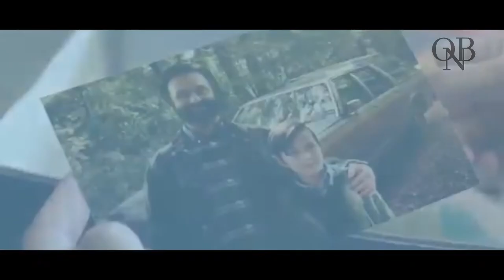Martin Whitly & The Whitly Family - Wonderful World - VOSTFR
Montage sur la série "Prodigal Son", avec Martin Whitly (Michael Sheen), ainsi que Malcom Bright (Tom Payne), Ainsley Whitly (Halston Sage), et Jessica Whitly (Bellamy Young).

Fanvid of the show "Prodigal Son", with Martin Whitly (Michael Sheen), as well as Malcom Bright (Tom Payne), Ainsley Whitly (Halston Sage), and Jessica Whitly (Bellamy Young).

Série/Show : Prodigal Son
Chanson/Song: Wonderful World
Logiciel/Video Editor : Shotcut
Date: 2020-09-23